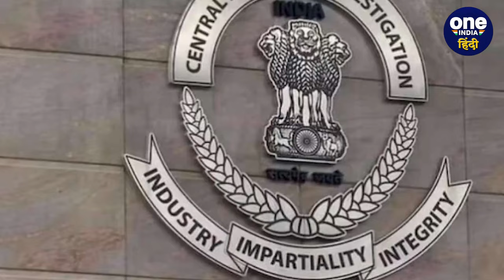NEET Scam 2024 : Patna में CBI ने 3 डॉक्टरों को किया गिरफ्तार, पूछताछ जारी | वनइंडिया हिंदी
नीट (NEET )पेपर लीक केस में पटना (Patna ) में सीबीआई (CBI ) ने तीन डॉक्टरों  (AIIMS Doctors )को हिरासत में लिया गया है। ये तीनों डॉक्टर पटना AIIMS के हैं सीबीआई तीनों डॉक्टरों को पूछताछ के लिए अपने साथ ले गई है, पटना AIIMS के ये तीनों डॉक्टर 2021 बैच के मेडिकल स्टूडेंट्स हैं..इस दौरान  CBI ने इन तीनों डॉक्टरों का कमरा भी सील कर दिया है..और  इनका लैपटॉप और मोबाइल फोन भी जब्त किया गया है